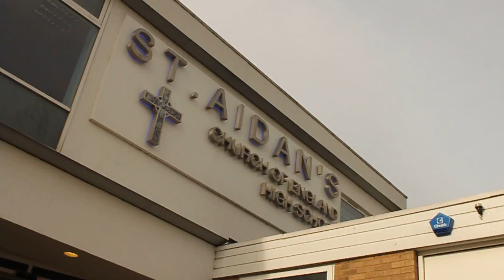Amp Awards Harrogate 2012 The Tickets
The Tickets from St Aidan's. Amp Awards 2012.